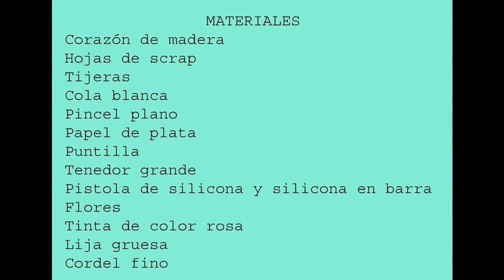DECORAMOS CORAZONES VINTAGE CON RAMOS DE FLORES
Hola, hoy os voy ha mostrar como he decorado estos corazones con papeles de scrap y flores de tela.